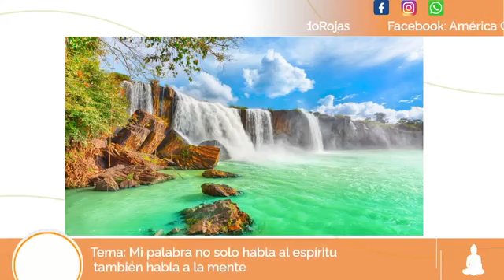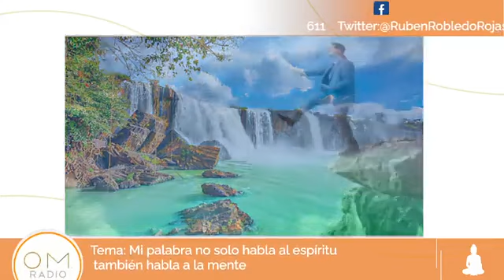Una luz para mejorar tu vida Episodio 302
🔸 Tema: Mi palabra no solo habla al espíritu, también habla a la mente
🔸 Con hermana América González
🔸 Escucha este programa en nuestra página web